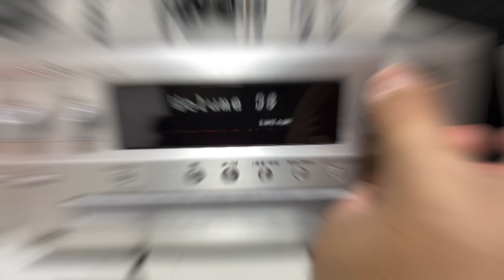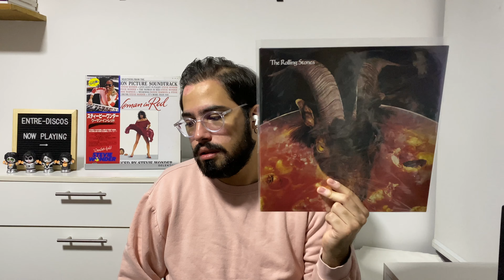60 años de Remasters ¿Qué tal la discografía de The Rolling Stones?¿Suenan los Half Speed Mastering?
Hola, hermanos. Como ya es costumbre en Entre•Discos, revisamos los remasters actuales de una de las bandas más importantes de la historia: The Rolling Stones. 60 años de una carrera ininterrumpida nos dejan discos que quedarán para siempre, pero ¿Las ediciones actuales suenan bien?¿Valdrán la pena? Les dejo mi opinión honesta. Cuéntenme en los comentarios qué opinan ustedes 👇🏻